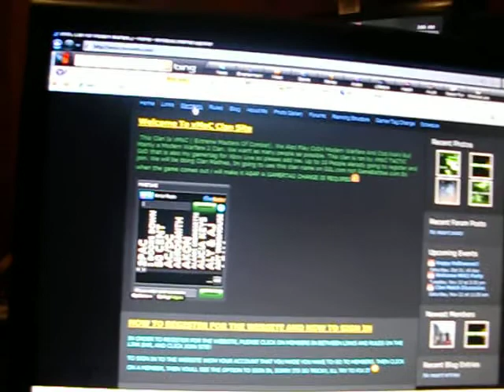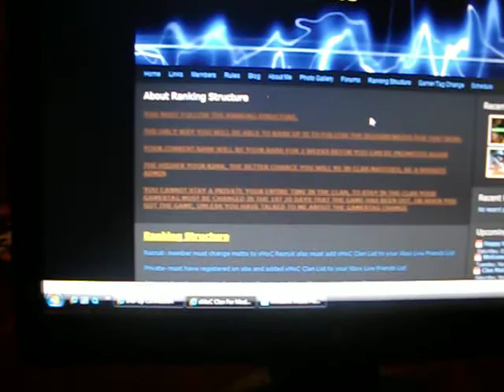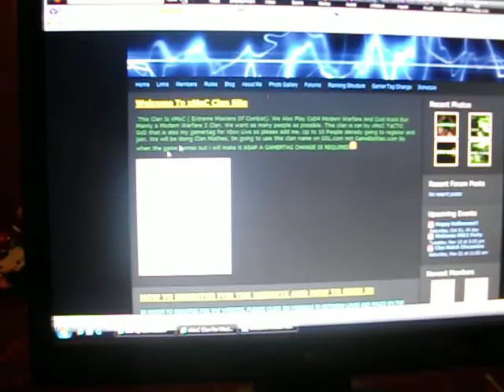Modern Warfare 2 xMoC Clan